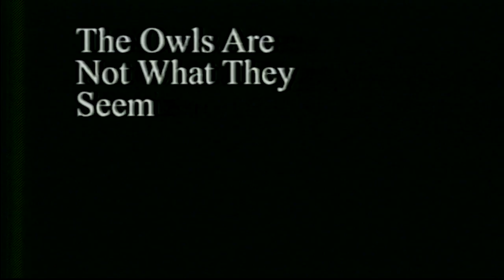The Owls Are Not What They Seem - Broken Piranha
Recorded live to tape @ BENGALCATSOUND Studios (Toronto, Canada) in January 2020.

Gareth Parry - Guitar
Bret Higgins - Bass
Jonathan Hyde - Drums

Mixed and Mastered by Gareth Parry
Engineered By Mark Robertson and Gareth Parry